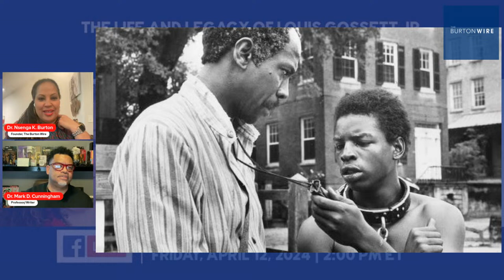THE BURTON WIRE: THE LIFE & LEGACY OF LOUIS GOSSETT JR. W/ DR. MARK CUNNINGHAM — 4.12.24 2PM EDT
Join the NNPA's Dr. Nsenga K. Burton and her special guest, Dr. Mark Cunningham, as they discuss Louis Gossett Jr.'s life and legacy.

Gossett was one of the most respected and beloved actors on stage, screen, and television and was also an accomplished writer, producer, and director. Off-screen, he was a social activist, educator, and author dedicated to enriching the lives of others.

Gossett was the first African-American to win the Academy Award for Best Supporting Actor for his unforgettable performance as Drill Sergeant Emil Foley in "An Officer and a Gentleman." Among his other awards are an Emmy for Outstanding Lead Actor for his portrayal of Fiddler in the groundbreaking ABC series "Roots," a Golden Globe for Best Performance by an Actor in a Supporting Role for "The Josephine Baker Story" and a Golden Globe for "An Officer and a Gentleman."

Dr. Mark Cunningham is an adjunct professor in radio, television, and film at Austin Community College. He lives in Austin, Texas, and received his Ph.D. in the same discipline from the University of Texas at Austin. He has contributed essays to several anthologies and peer-reviewed journals focusing on such topics in film and television/media studies as Spike Lee’s semi-autobiographical film Crooklyn, actor/rapper/activist Ice T’s role in Law & Order: Special Victims Unit, alternative spaces of Blackness in Barry Jenkins’ debut film Medicine for Melancholy, and the importance of Black popular culture. He has also presented papers at nationally recognized cinema and media studies conferences, facilitated talk-back sessions at community events, and participated in media and education-related panel discussions.

STREAMED LIVE!